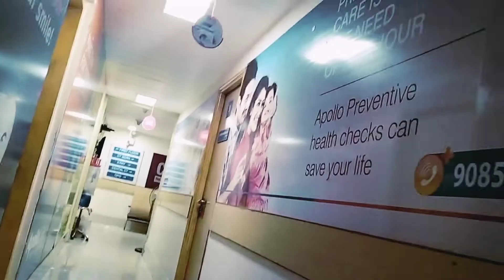Asa kiya huwa Jo Reception k dusre din he Didi ko Leker Jana para hospital😓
Live Simply with Sanjita k channel pe
aap sabhi ka dil se swagat hai.
          Meri vlogs aapko kaise lagti hai
          please comment mein jarur bataiye..